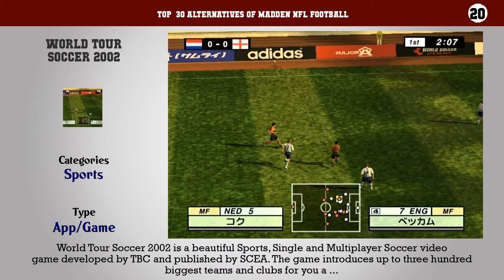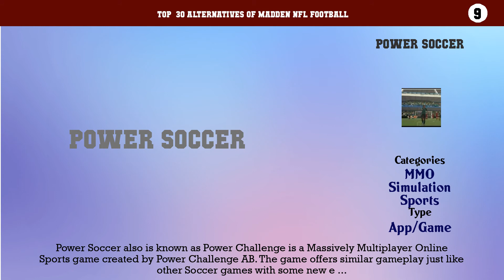Madden NFL Football | Top 30 Alternatives of Madden NFL Football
Top  30 Alternatives of Madden NFL Football

30. Axis Football 2016
29. Sega Soccer Slam
28. Mario Strikers Charged
27. River City Soccer Hooligans
26. Madden NFL 06
25. Blood Bowl: Legendary Edition
24. Madden NFL 07
23. World Soccer Winning Eleven 7 International
22. Football Superstars
21. World Cup 98